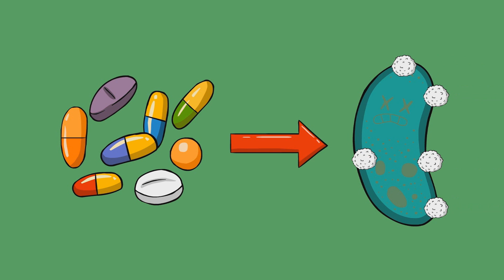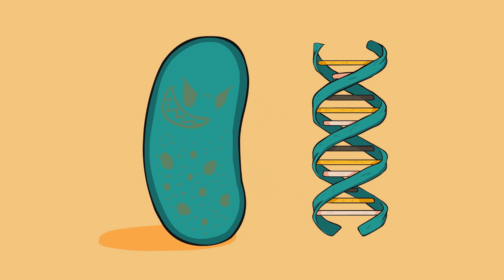The Antibiotic Nuclear Time Bomb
Antibiotic resistance is a huge problem! Antibiotics are supposed to kill bacteria, but in the end are they going to kill us? Evolution of bacteria with immunity to antibiotics has plenty of causes, but livestock overuse and human overuse of antibiotics lead to many issues for people who actually need the antibacterials. Antibiotic soaps are BAD too!